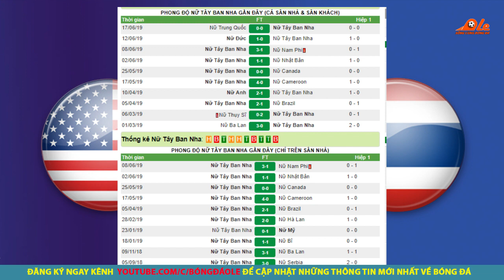Nhận Định🔴Trực tiếp Nữ Tây Ban Nha vs Nữ Mỹ - FIFA World Cup nữ 2019 - 23h00 ngày 24/6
👉Trực tiếp nhận định bóng đá Nữ Tây Ban Nha vs Nữ Mỹ FIFA World Cup nữ 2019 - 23h00 ngày 24/6
👉Soi kèo bóng đá giữa Nữ Tây Ban Nha vs Nữ Mỹ với tỷ lệ kèo đấu đúng và chính xác nhất.
👉Dự đoán tỷ số bóng đá Nữ Tây Ban Nha vs Nữ Mỹ với phần trăm chính xác rất cao.
👉Trực tiếp bóng đá FIFA World Cup nữ 2019 .Đối đầu với Nữ Tây Ban Nha thua kém cả chục bậc trên BXH FIFA là cơ hội để ĐKVĐ Mỹ tiếp tục phô trương sức mạnh của mình.